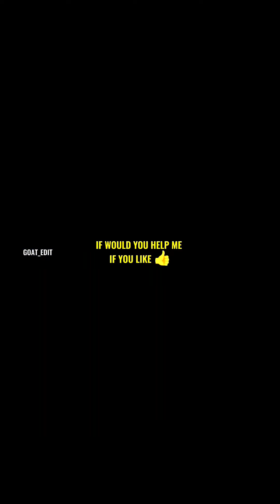My Dream 11 | GOAT_EDIT | Football Edit